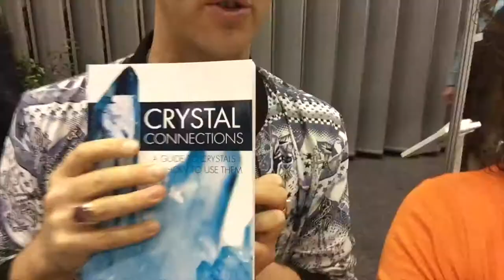CRYSTALS at the MBS FESTIVAL with ADAM BARRALET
Want the low down on how crystals work and what to do with them? Whilst doing book signings at the Melbourne MBS Festival I took some time out to chat with Adam Barralet, the rock star expert on crystals!!! I learn sooo much from this guy and he's so much fun to hang out with on the Phoenix Books stand. You can find him at adambarralet.com